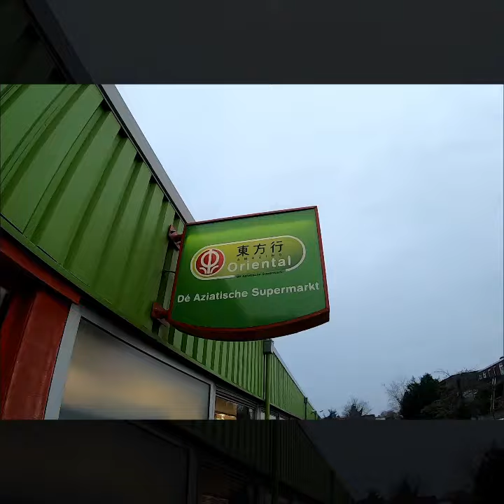Aliqa ikutan Belanja